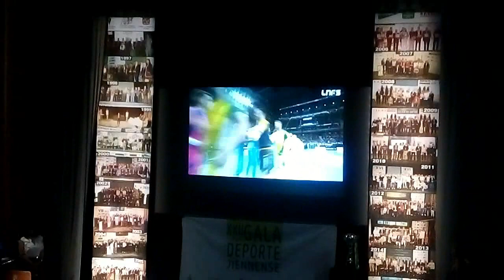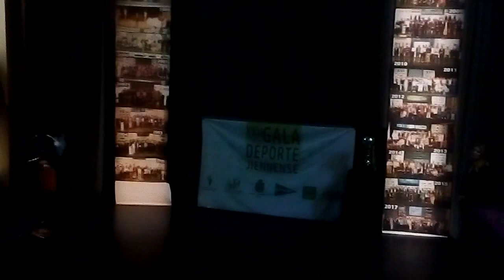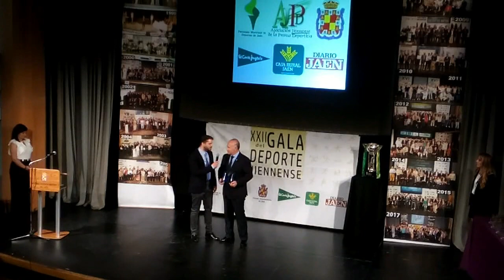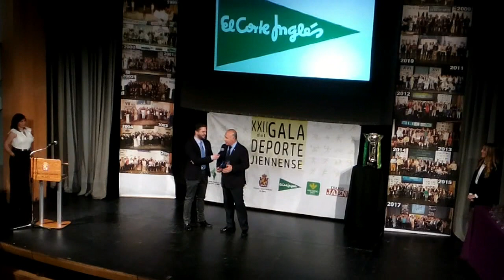XXII Gala del Deporte Jiennense, premio especial para el Jaén Paraíso Interior FS